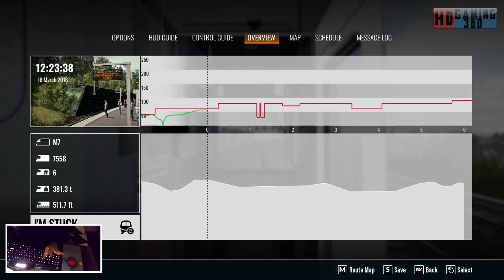Train Sim World 4 - LIRR Commuter New York to Long Beach - This Fire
This is my Playthrough of LIRR Commuter New York to Long Beach For Train Sim World 4 on the PC if you have liked the video and want to follow along please press subscribe Could we get 5 Likes